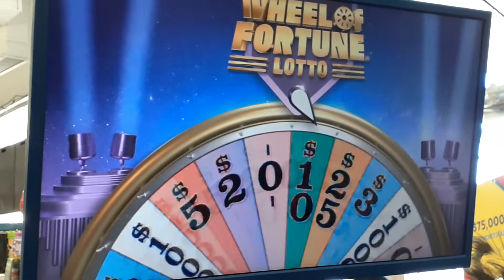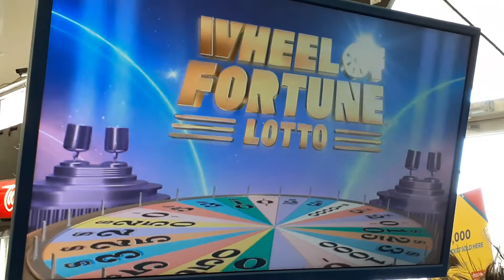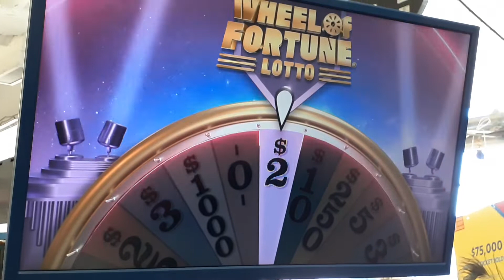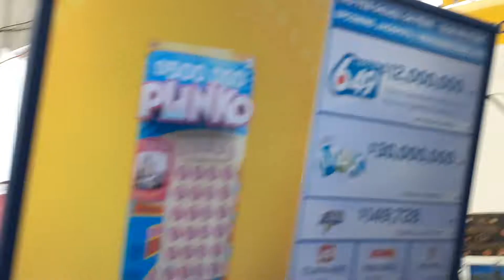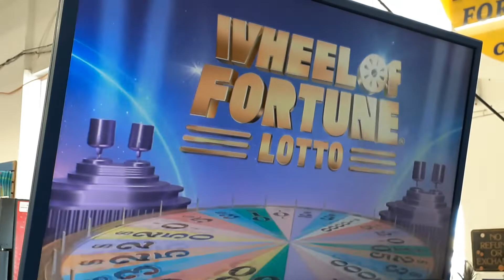OLG Wheel of Fortune FINAL ROUND 70 Plays #2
Part #2 to continue for the 70 tickets

Overall Odds of Winning 1 in 2.5

Instant Spins - 1 in 2.8
Nightly Draw - 1 in 27.8

For future updates I have 3 more videos left to post for WOF, then I shall save up and be prepared for Poker Lotto All In sessions.

Good Luck, Stay Safe.